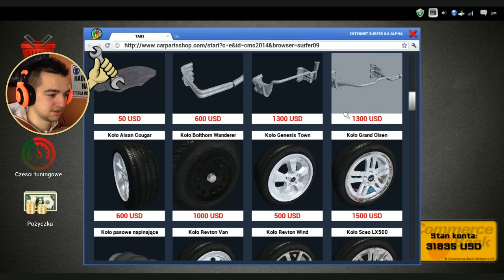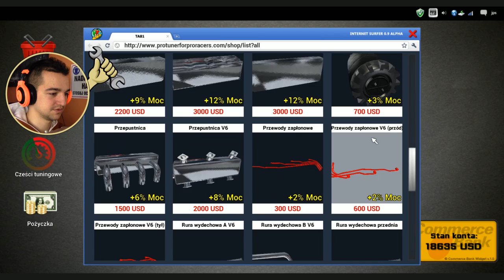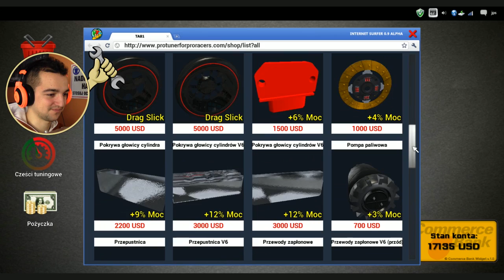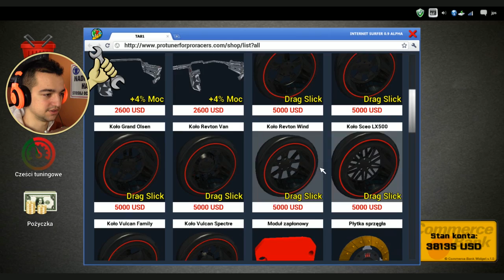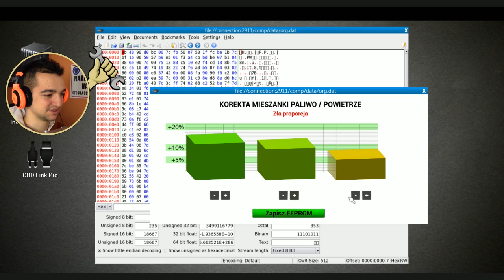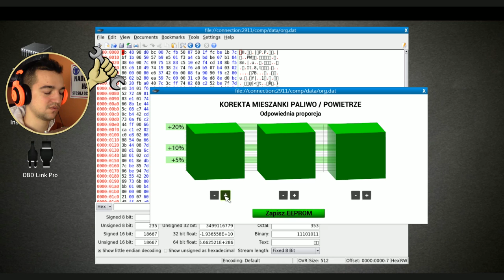Kończymy z tuningowaniem | Car Mechanic Simulator 2014